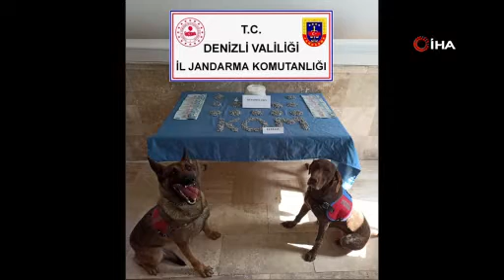Kırmızı gülün altından uyuşturucu çıktı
Seyir halindeki otomobile düzenlenen operasyonda yüklü miktarda uyuşturucu madde ele geçirildi. İHA